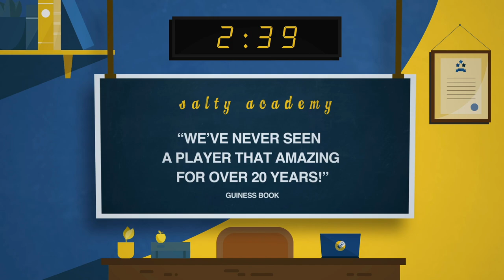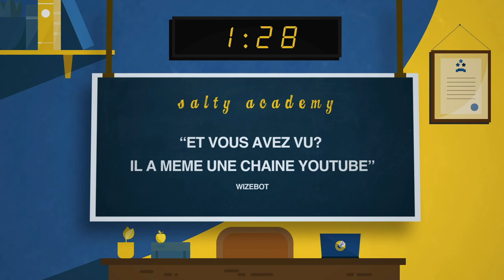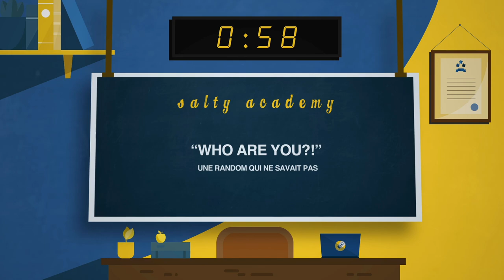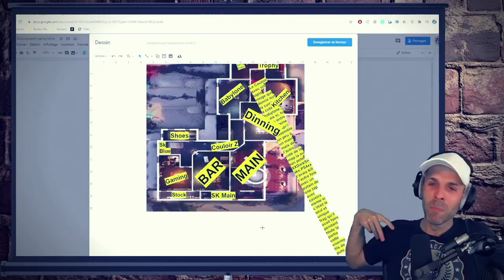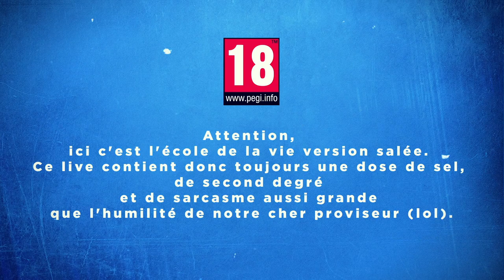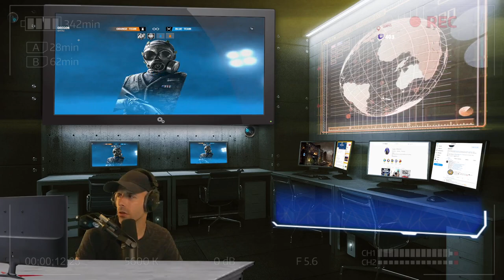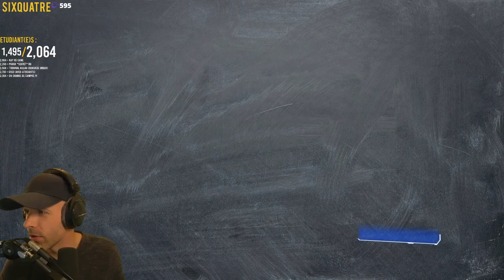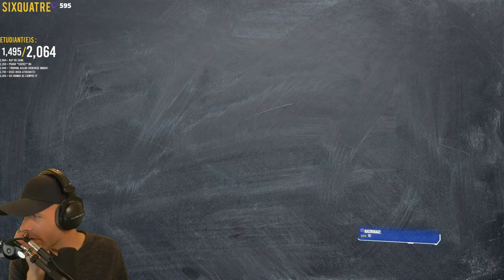VOD 🎓 Mon PIRE FAIL en CLUTCH ! - Live du 4 Juin 2021